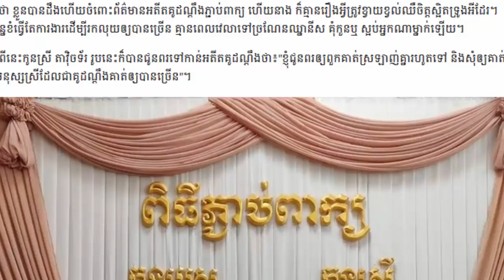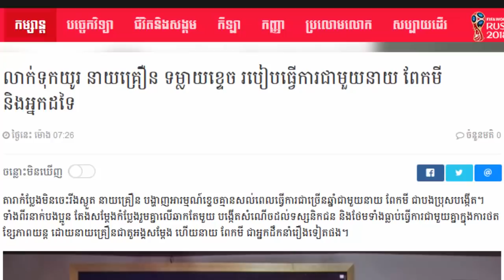ស្តាប់នីឡានិយាយ ក្រោយនាងដឹងថាអតីតគូរដណ្តឹងភ្ជាប់ពាក្យជាមួយនារីផ្សេង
allnewskh នឹងនាំអារម្មណ៍បងប្អូនមកតាមដានព័ត៌មានថ្មីៗគ្រប់ប្រភេទ ។